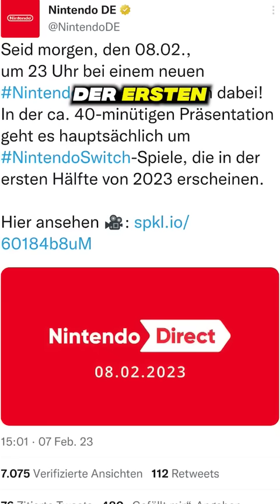NEUE Nintendo Direct morgen am 08.02.2023!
Eine Nintendo Direct ist ein von Nintendo produziertes und ausgestrahltes Videoformat, in dem das Unternehmen Neuigkeiten und Ankündigungen zu seinen Spielen, Konsolen und anderen Produkten präsentiert. Diese Videos sind in der Regel 20 bis 50 Minuten lang und enthalten Trailer, Gameplay-Demos, Veröffentlichungsdaten und oft auch Überraschungsankündigungen. Nintendo Directs sind direkt an die Fans gerichtet und dienen dazu, diese regelmäßig über kommende Produkte zu informieren.
Die erste Nintendo Direct wurde am 21. Oktober 2011 veröffentlicht. Sie wurde damals von Satoru Iwata, dem damaligen Präsidenten von Nintendo, moderiert. Seitdem hat sich das Format zu einem zentralen Kommunikationsmittel für Nintendo entwickelt, das oft von Fans und der Spieleindustrie mit großer Spannung erwartet wird. Nintendo Directs werden regelmäßig ausgestrahlt, mit speziellen Ausgaben, die sich auf bestimmte Spiele, Franchises oder Anlässe wie Messen oder Feiertage konzentrieren.